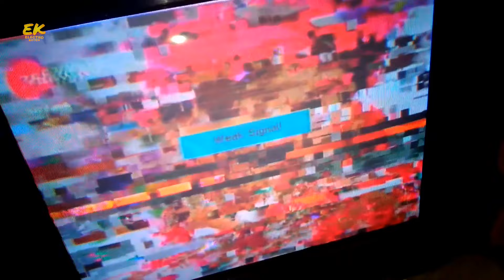Weak signal, poor signal Cable TV Problem and solution Easy way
Namaskar Dosto, Aj ke video me hum ek besic si problem ke bareme batt karenge or kaise hum log is Cable TV weak signal and poor signal problem ko solve kar sakte hai aye bhi is video me dekhenge.

To Dosto ummed karta hi aye video aapko pasand ayega. 😊

Dosto or bhi agar kuch baki raha jata hai aya koi bhi sujao hai to aap jarur niche coment kare. 👍